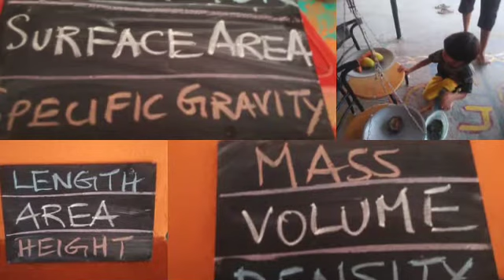Food and Maths in Aarohi Ki Dukan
Buy snacks - Use some known maths concepts - Apply them real-time.

Education at Aarohi is an endeavor to
Understand oneself and develop strengths, skills, and talents that one needs and wants
Enjoy exploring this wonderful world and connect with it in a meaningful way
Create your own journey, live your own dreams and add value to self every day.